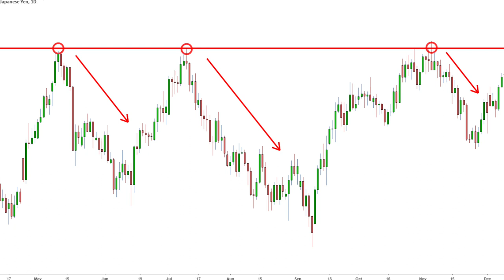Healing is not always linear (and thats ok)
hi friends, today i'm just sharing some thoughts that have been on my mind this week. I'm talking about the dark side of self-awareness and healing.

Age: 26
City: Toronto
Camera: G7x Mark III
She/Her